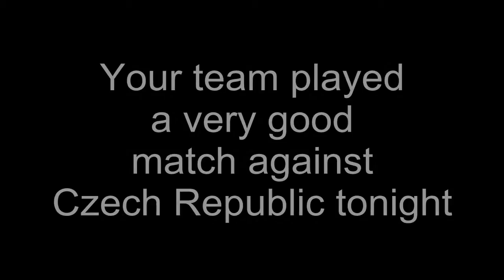Dobriana Rabadzhieva BUL after the final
Bulgaria Dobriana Rabadzhieva after their win of Group 3, 2014 FIVB World Grand Prix